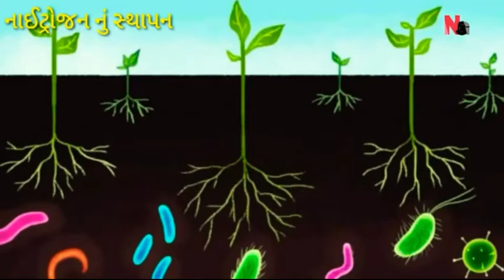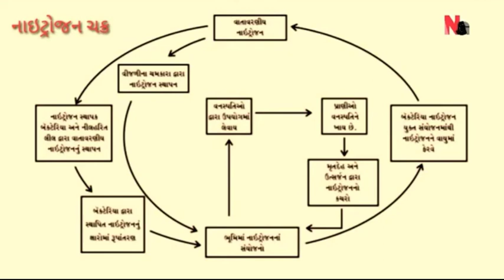ધોરણ 8 વિષય :વિજ્ઞાન; પ્રકરણ 2 સૂક્ષ્મ જીવો મિત્ર અને શત્રુ ;નાઇટ્રોજન ચક્ર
મકવાણા રણજિત સર